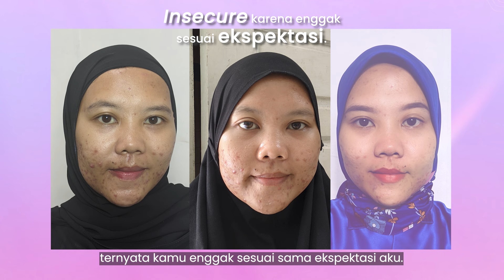Si Dia Mundur Pelan-Pelan Karena Aku Jerawatan!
Walaupun cowok yang Muti suka ternyata harus mundur karena permasalahan kulit Muti, tapi gak bikin Muti jadi nyerah gitu aja. Semua kebiasaan buruk yang bikin jerawwat Muti tambah parah seperti suka makan manis dan begadang, perlahan ditinggalin.

Tentu dengan menjadi Acne Ranger dan rutin pakai Scarlett Acne Series, kulit Muti mulai berubah jadi lebih baik. Jerawat aktif dan bekas-bekasnya perlahan hilang seiring rutinitas Muti skincare-an bareng Scarlett.

Share pengalaman kamu jadi Acne Ranger bersama Scarlett Acne Series di kolom komentar, ya!